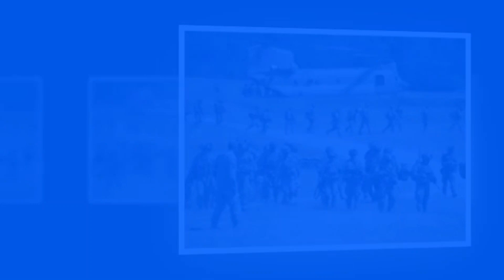NATO Nations Begin Giant Air Force Drills in Germany